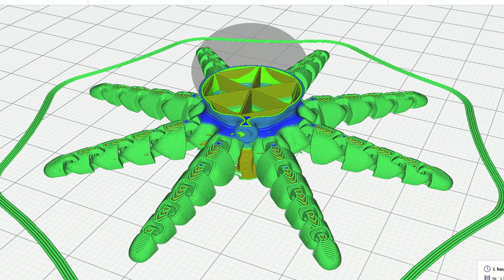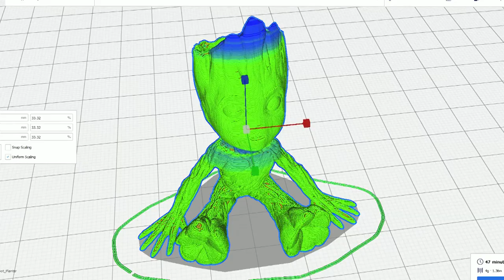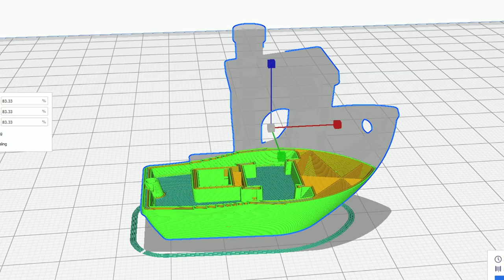Metal 3D Printing! (CCTREE Bronze)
Settings are in video.

Hey,

Metal 3d printing
CCTREE Metal, Bronze, Copper
3d Print timelapse